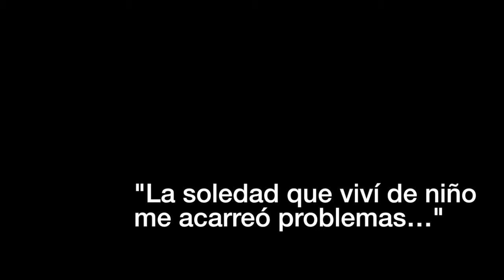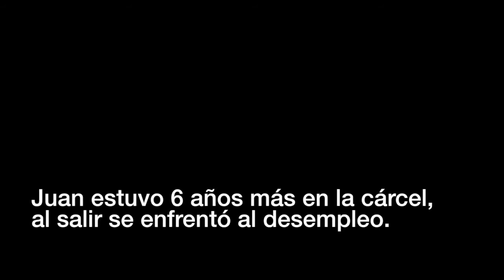La adiccion es la adicción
Juan no ha tenido una vida fácil, sin embargo sigue luchando contra las adicciones y lo que la vida le pone enfrente